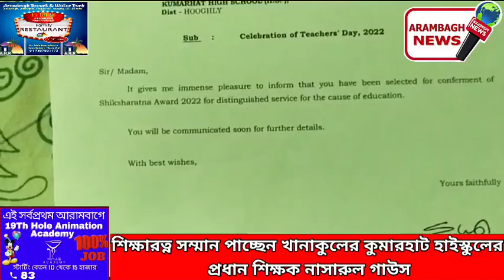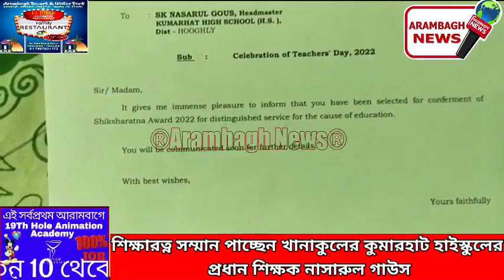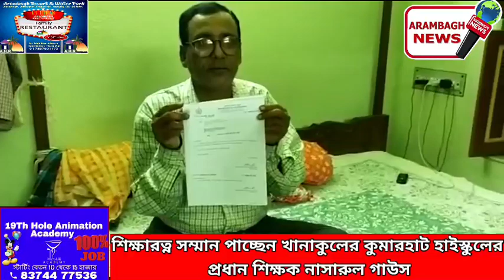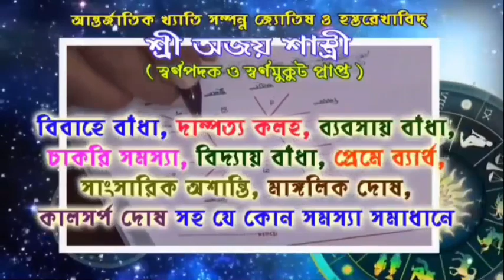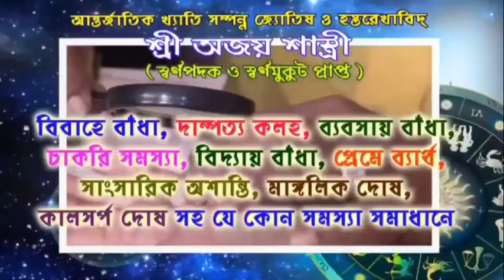শিক্ষারত্ন সম্মান পাচ্ছেন খানাকুলের কুমারহাট হাইস্কুলের প্রধান শিক্ষক নাসারুল গাউস